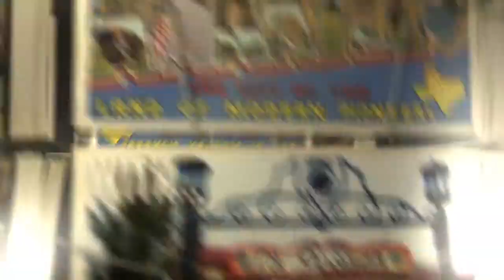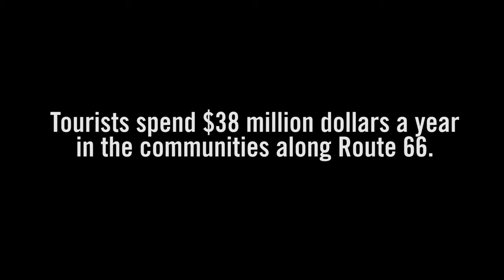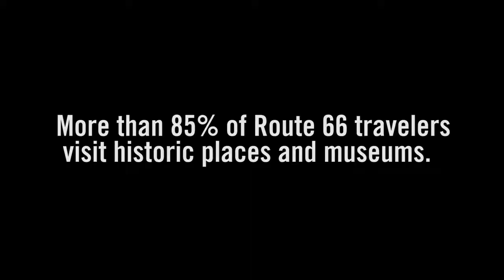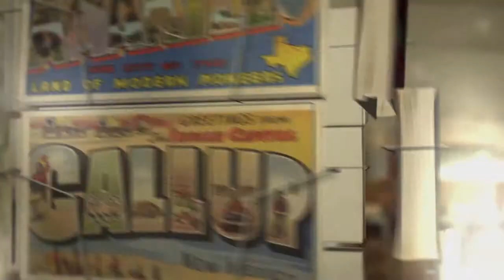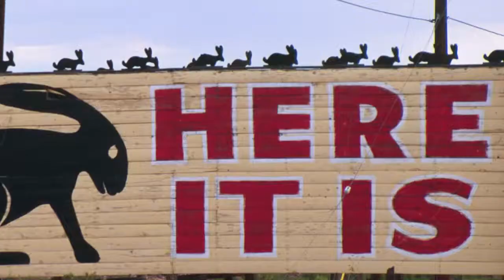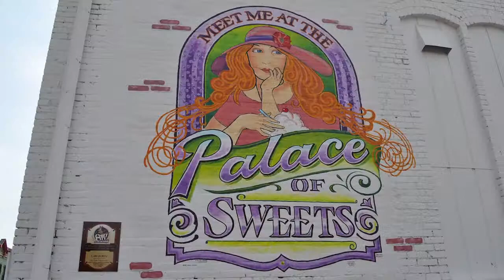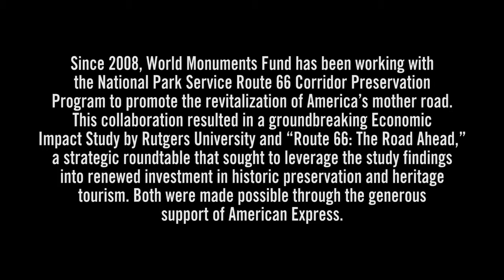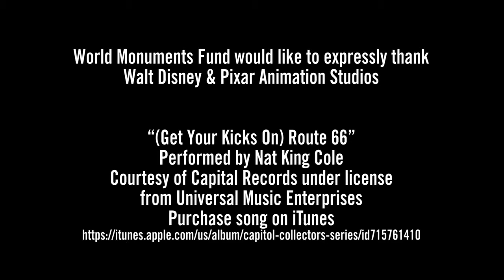Outreach & Education - Route 66: The Road Ahead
Route 66: The Road Ahead was a strategic roundtable that brought together representatives from industry, government, community groups, and not-for-profits with the aim of leveraging the knowledge provided by the Route 66 Economic Impact Study toward new opportunities for sustainable development and innovative partnerships.

World Monuments Fund would like to expressly thank Walt Disney and Pixar Animation Studios “(Get Your Kicks On) Route 66” Performed by Nat King Cole, Courtesy of Capital Records under license from Universal Music Enterprises, Purchase song on iTunes Produced by Major Lightner.